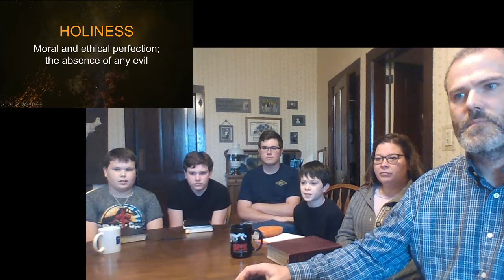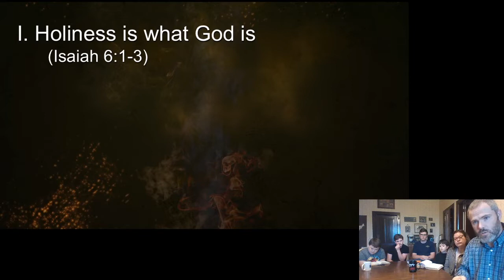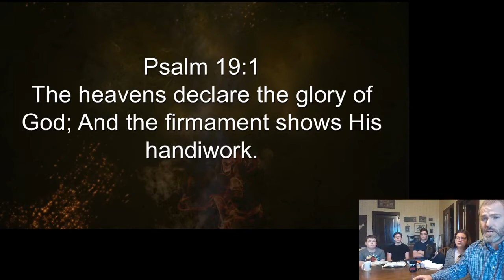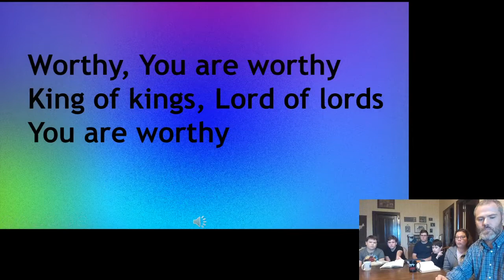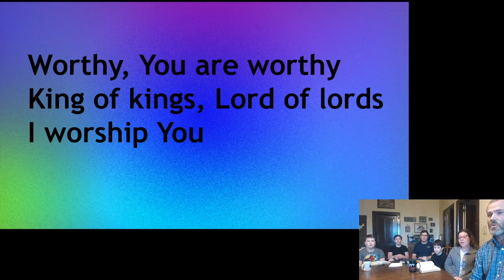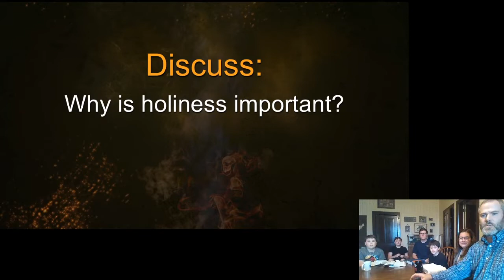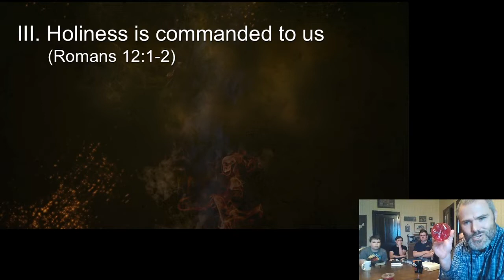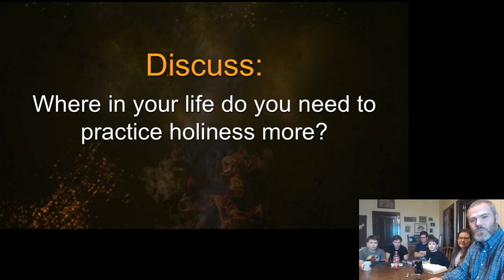Wednesday Family Nite #2